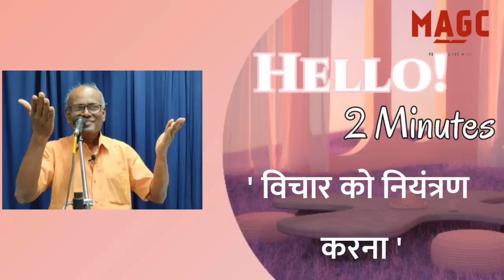Short hindi message -You must control your thoughts